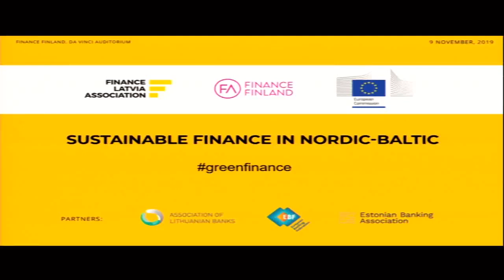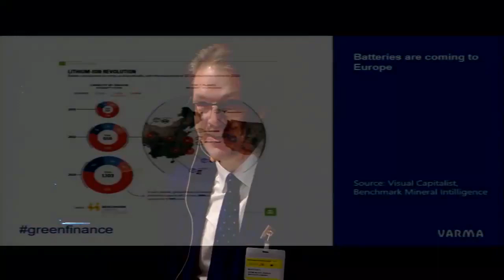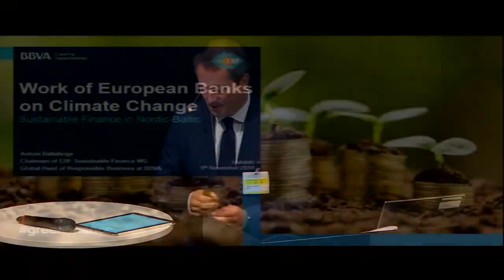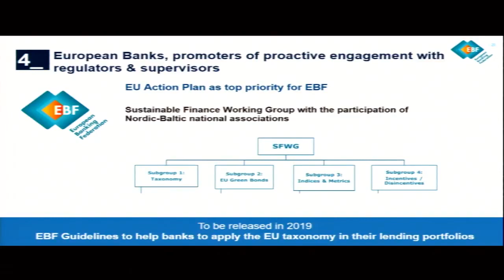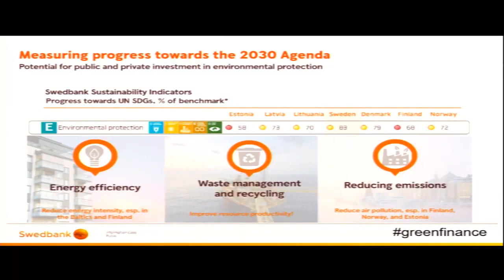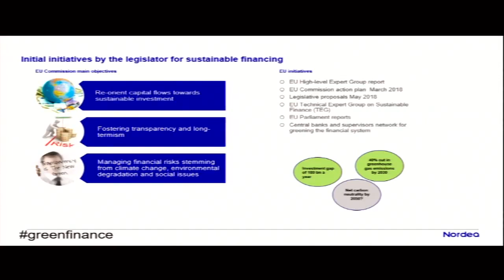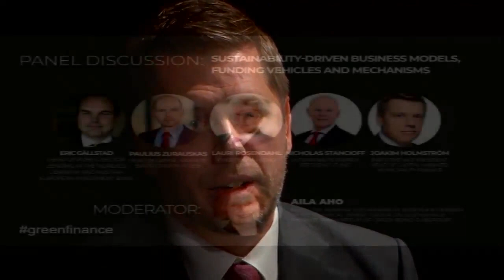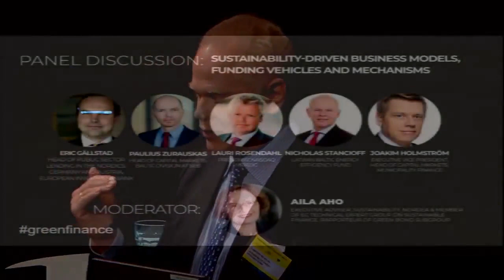Conference “Sustainable Finance in Nordic-Baltic” on November 9th in Helsinki, Finland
Goal of the event was to foster an action focused dialogue between industry and public sector experts regarding EU strategy for sustainable finance, the implementation modalities and both traditional and innovative approaches to financing sustainable investments in the Baltic-Nordic region.
Enjoy high level speakers from European Commission, European Investment Bank, Nasdaq Nordic, Nordic Investment Bank, Latvian Baltic Energy Efficiency Fund, BBVA, Bank of Finland, Varma Mutual Pension Insurance Company etc.